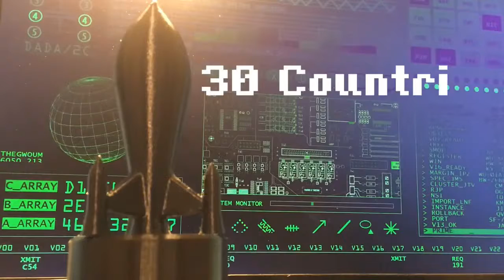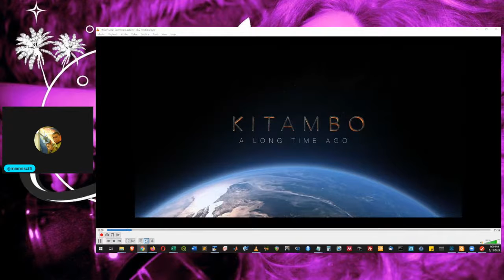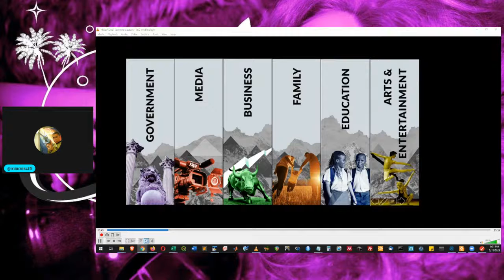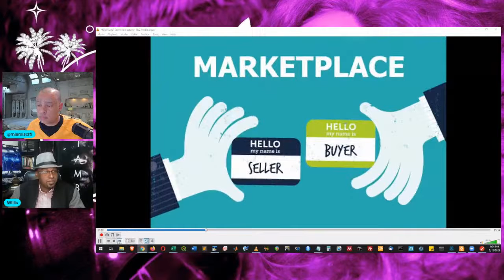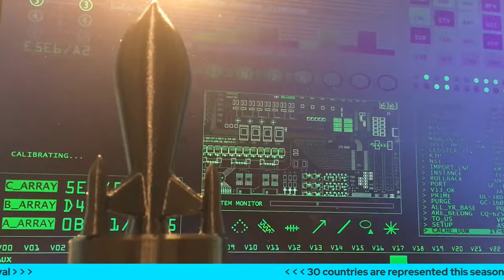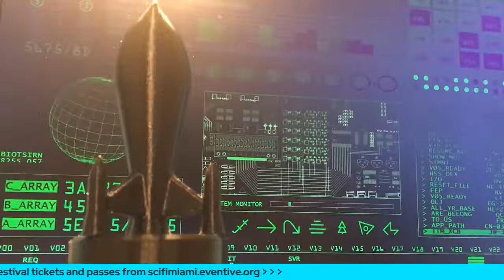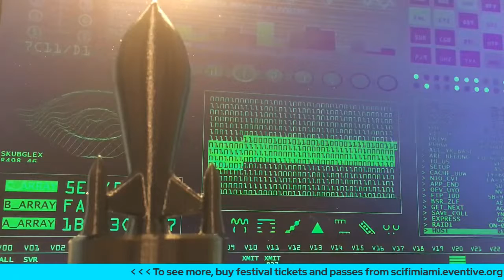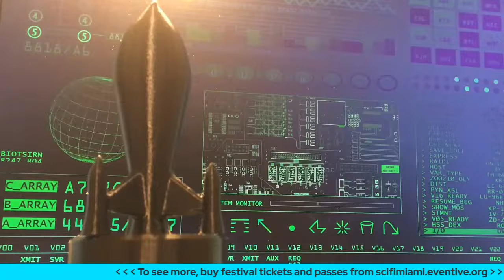Day 5b - AFTERHOURS - MiSciFi - Miami International Science Fiction Film Festival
Day Five contains;
Science Films
A NASA Talk
Children's Films and more Anime, don't miss "One Last Monster"
More trekspertise​​ excellence
Music Videos
Loads of Sci-Fi Lectures
Documentary Film - Tune into the Future
Other great features:
Parallel Minds, DEEP IN,
An awesome selection of shorts
Our famous Afrofuturism session

Do not Miss:  Watershed, The Collector, Cognition, Alan Isaac, A Better You,  The Black Baptism . . plus more!